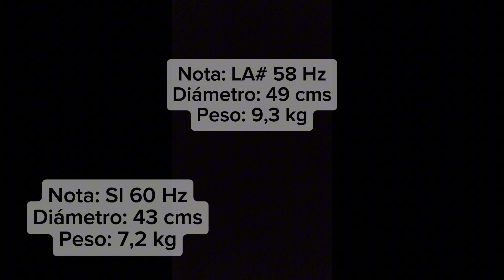3 Cuencos grandes. Septiembre 2024.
En este vídeo muestro 3 Cuencos de considerables proporciones:

· CUENCO 1, minuto 1:33

NOTA: LA# 58 Hz
Diámetro: 49 cm
Peso: 9,30 Kg

· CUENCO 2, minuto 2:50

NOTA: SI 60 Hz
Diámetro: 43 cm
Peso: 7,20 Kg

· CUENCO 3, minuto 3:46

NOTA: DO# 67 Hz
Diámetro: 44,5 cm
Peso: 7,82 Kg

Si quieres formarte a nivel profesional en Nepal o España, puedes asistir al Curso de 11 días intensivo llamado Kinesonora: